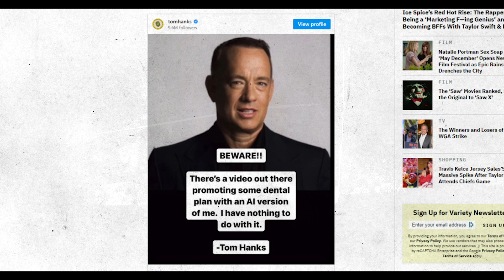Real or AI? Bet you can't tell! (and how fast video cloning tech is advancing to scam you)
In this video, we dive into the rapidly advancing world of AI-generated content, exploring the capabilities, risks, and ethical dilemmas posed by deepfake technology.

Spot the Fake Challenge:
Can you discern between the real and the AI-generated videos featured in this video? Is the black t-shirt real? The green shirt? Or perhaps the dark blue sweater?

The Rise of Deepfakes:
A few months ago, I discussed the prowess of voice-cloning technology and its potential misuse in scams and fraudulent activities. Now, we’re witnessing a surge in video cloning technology, capable of generating visuals so authentic, they’re challenging to distinguish from reality. From fake celebrity endorsements to potential misuse in the political arena, the implications are vast and concerning.

Security Implications:
Imagine the potential havoc as cloning technology enables scammers to pose as clients, requesting financial withdrawals, or applying for credit. With voice-print technology being fooled by voice-cloning, the stakes in digital security have never been higher.

Societal Repercussions:
Envision a world where deepfakes manipulate political narratives, fabricate speeches, and create false controversies. The potential to sway public opinion, incite international incidents, and disrupt personal relationships is not only possible but is becoming increasingly accessible.

Protecting Against Scams:
While there are positive use cases for AI and deepfake technology, our focus leans heavily into understanding and safeguarding against its malicious use. Discover why creating an AI safeword might just be a necessary step in protecting yourself and your loved ones from scammers.

AI’s Multilingual Capabilities:
Moreover, marvel at the technology’s ability to convert messages into multiple languages, synchronizing lip movements and expressions with unparalleled precision.

Stay Vigilant:
As we navigate through this digital age, the line between reality and fabrication becomes increasingly blurred. It’s imperative to approach digital content with a discerning eye, questioning, and verifying the authenticity of what we see and hear.

Timestamps:
00:00 - 00:12 Introduction
00:12 - 00:41 Voice clones and Video Clones
00:41 - 01:00 AI scams are growing
01:00 - 01:20 Tom Hanks AI Scam
01:20 - 01:53 Can beat some Voiceprint tech already
01:53 - 02:18 Answers: Which videos are real or fake?
02:18 - 02:32 French
02:32 - 02:52 German
02:52 - 03:06 Chinese
03:06 - 03:31 Hindi
03:31 - 04:34 Conclusion and BONUS: Tongue Twisters!

ABOUT ME: I've hosted a personal finance TV show on the Oprah Winfrey Network, used to be a stockbroker, went to school to become a racecar driver (failed), founded a fintech company that provides financial planning software to financial advisors who want to help more people who don't have lots of money, and I consult with wealth management companies on commercializing applications of behavioral finance. I'm also quite fond of donuts.